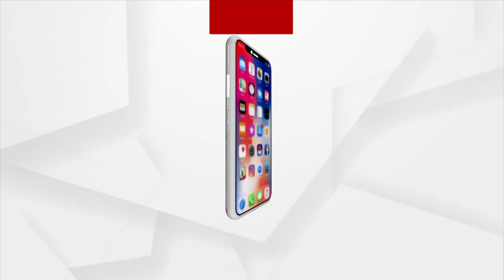ବ୍ଲାକ୍ ଫଙ୍ଗସକୁ ମହାମାରୀ ଭାବେ ଘୋଷଣା କଲେ ରାଜ୍ୟ ସରକାର | Odisha declares Black Fungus as Epidemic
ସୂଚନା ଦେଲେ ସ୍ବାସ୍ଥ୍ୟ ମନ୍ତ୍ରୀ ନବ କିଶୋର ଦାସ।